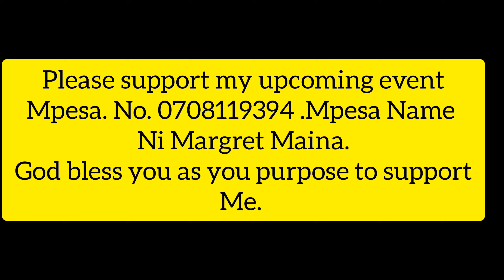Dada Sarah Leo Amepatikana // Mbara Cia Airu